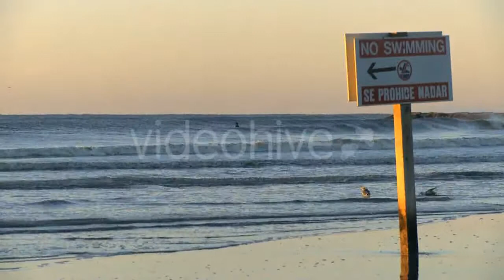Evening Ice Drift On The River - (science) Stock Footage | Mega Pack +40 items